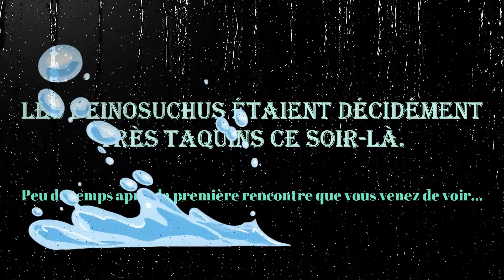🔴 DEINOS SURPRISES ! 🐊😱 │ PACHYCEPHALOSAURUS [UPDATE THE ISLE EVRIMA]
▬▬▬▬▬▬▬▬▬▬▬ VOUS VOULEZ ME FAIRE UN CADEAU ? ET SANS RIEN PAYER ? ▬▬▬▬▬▬▬▬▬▬▬

▬▬▬▬▬▬▬▬▬▬▬ VIDÉOS ASSOCIÉES  ▬▬▬▬▬▬▬▬▬▬▬

Avec la participation de :

- Mayasacha
- VanyJady